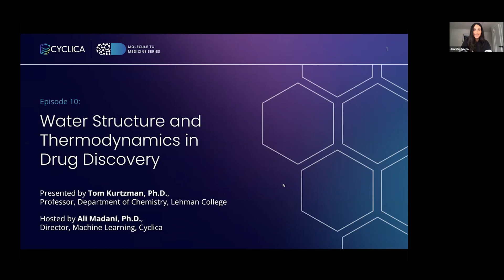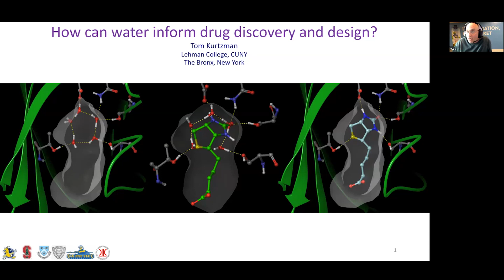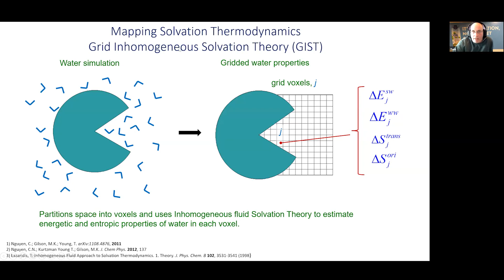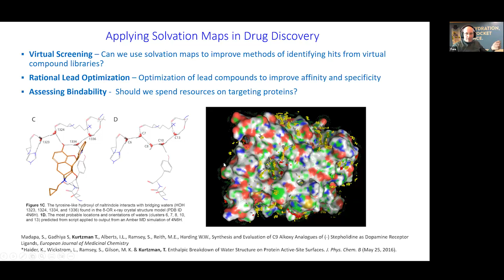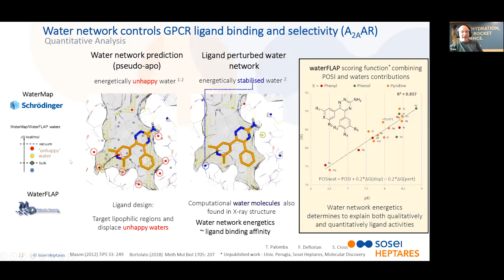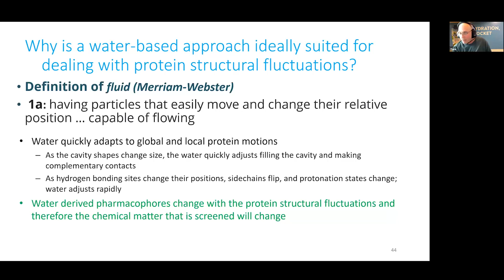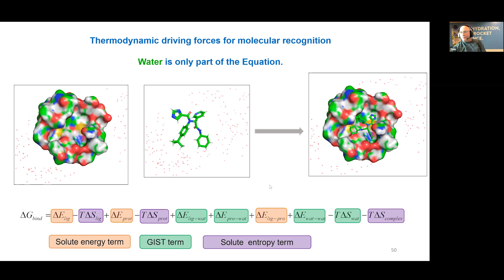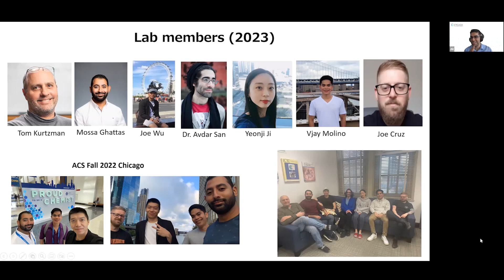M2M E10 - Water Structure and Thermodynamics in Drug Discovery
Research in the Kurtzman lab focuses on the development of computational methods that aid in the discovery and rational design of new drugs. Their approach applies a combination of statistical mechanical theory and computer simulations to better understand the physical principles governing the molecular recognition between proteins and small molecule drug candidates. This work provides a framework to account for and quantify the role that water plays in molecular recognition.

This episode features Tom Kurtzman, Ph.D. (Professor, Department of Chemistry, Lehman College) and Ali Madani, Ph.D. (Director, Machine Learning, Cyclica). Find out more about the Molecule to Medicine series on our